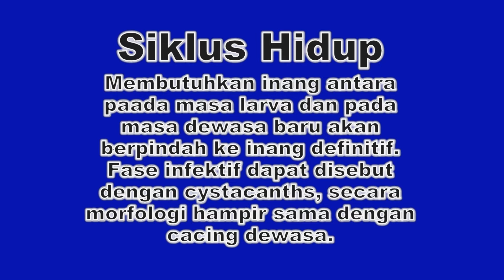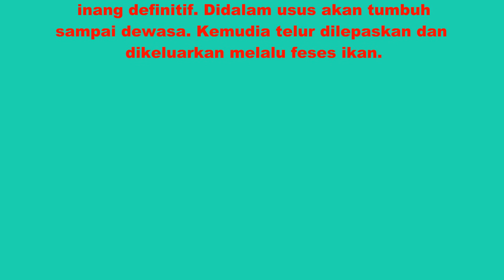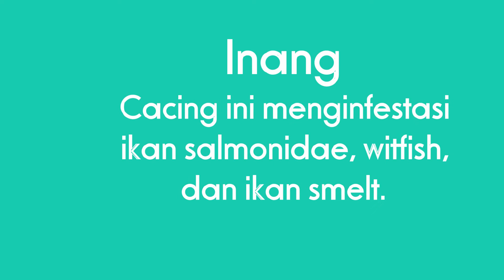Prismadian Aji Parikesit_141811133151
Prismadian Aji Parikesit
Tugas Praktikum Parasitologi Ikan
Akuakultur - A